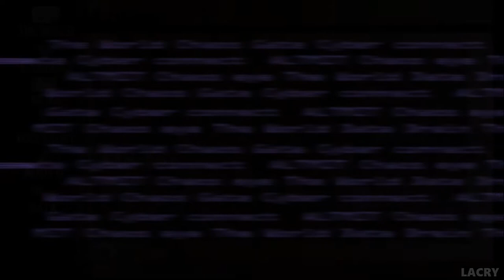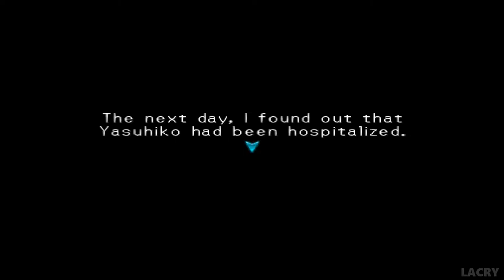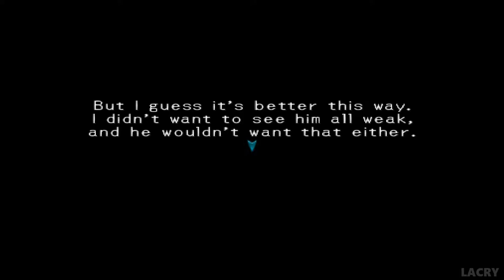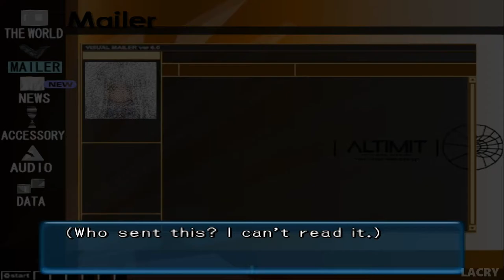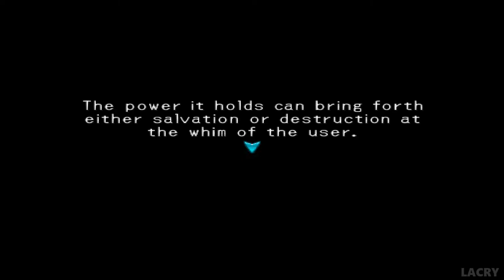.hack//Infection Walkthrough Gameplay Part 1 - No Commentary (PS2) [1080p60]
.hack Infection Gameplay Walkthrough Part 1 No Commentary Playthrough PS2 (1080p HD)
Level grinding outside of dungeons will be excluded for a better experience.